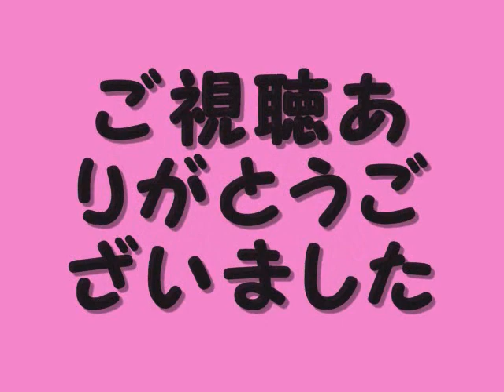オリジナル曲 桜花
みなさん初めまして！！
道産子ﾌｫｰｸﾃﾞｭｵ『とりる』です！
札幌狸小路で毎週土曜日２０：３０より路上ライブやってます（●＾o＾●）
たくさんの方に聞いてもらえたら幸いです。。。
お近くの方でお時間のある方はぜひ遊びに来てください(*´ω｀*)